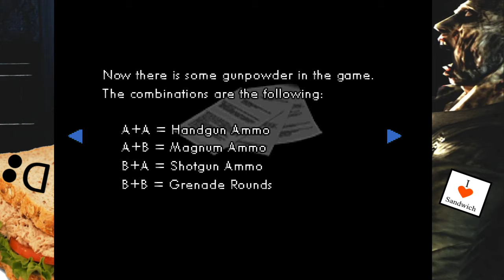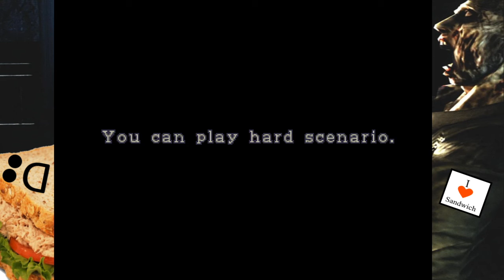Let's Play RE2 Mortal Night REBIRTH - Part 5 [Over Prepared]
Oh.

Mortal Night is a mod for Resident Evil 2 Sourcenext that adds a completely new story and radically changes the gameplay by adding new mechanics. The latest version, REbirth edition, is no longer standalone, but it enhances the experience even more and brings you the possibility of playing in areas from other classic Resident Evil titles. Now randomization has been included, which means that items, enemies, door locks and cutscenes will vary (slightly or greatly) every time you start a new playthrough. In addition to this, the order in which you go to the different areas and the choices you make will also affect the story and gameplay. "Replayable" is the perfect adjective for this mod. This is a must-play for any fan of classic Resident Evil games. Right now only the first episode (2-3 hours long) is available for this updated version, but episodes 2 and 3 are being worked on, and they will bring even more novelties.